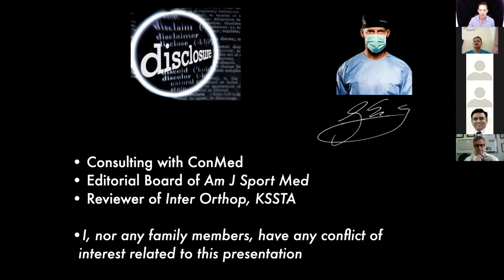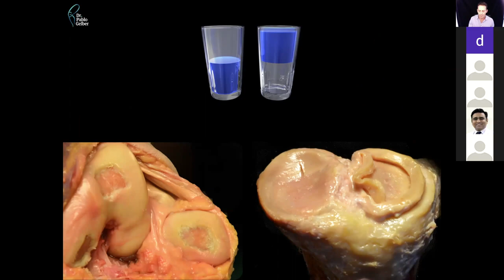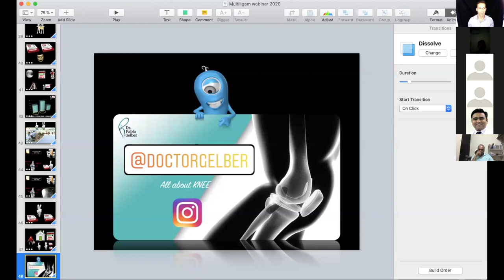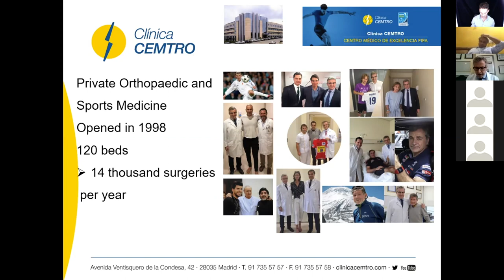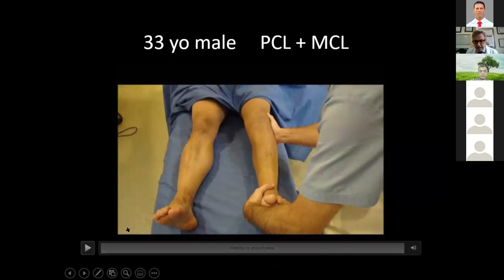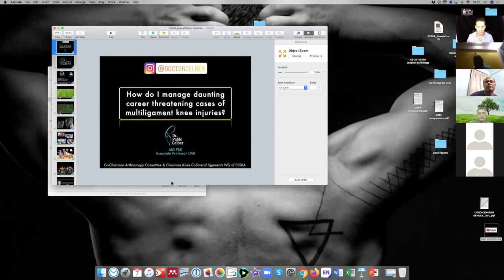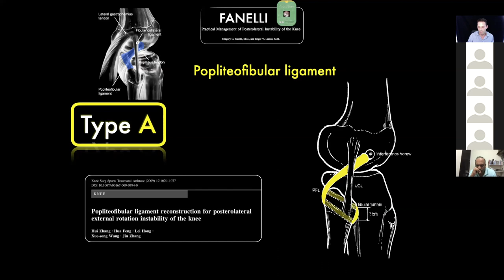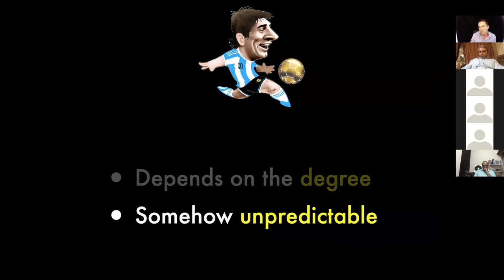Knee dislocation webinar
The Knee Dislocation Webinar organized by the Indian Arthroscopy Academy of Mumbai brought together Dr Manuel Leyes and Dr Pablo Gelber. This 2 hours video shows the presentations "Acute Knee repair" (Dr Leyes) and "Timing -Decision making" & "Multiligament injuries in Athletes (Dr. Gelber). Also, several questions were answers for the two speakers.